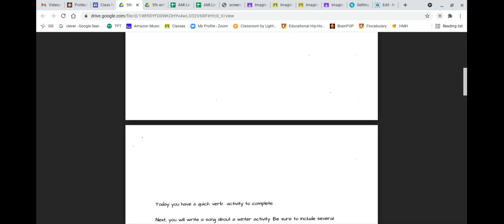AMI Day 2 5th and 6th Writing